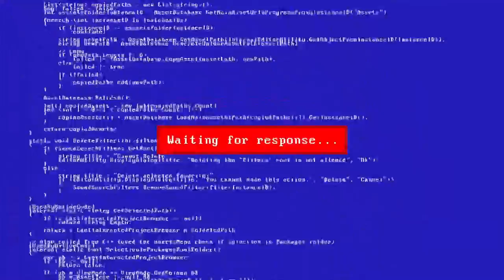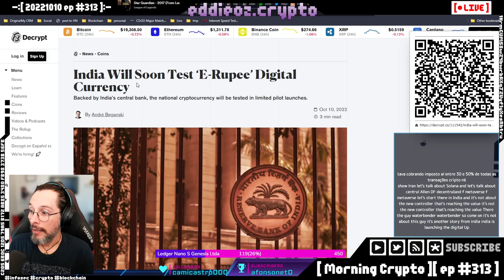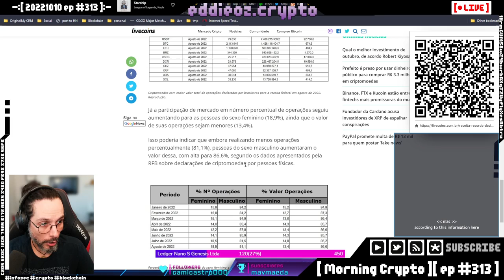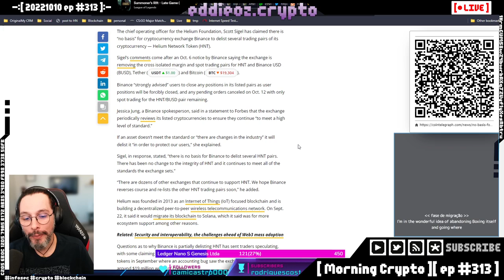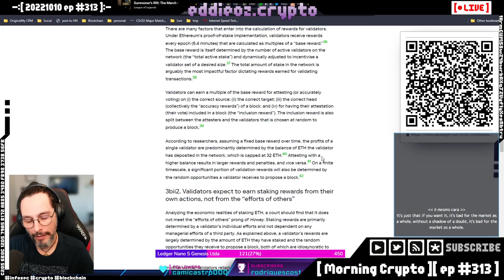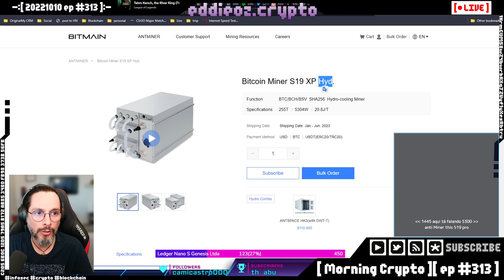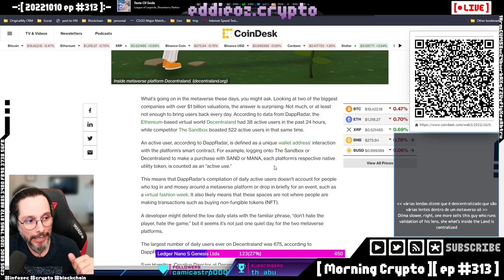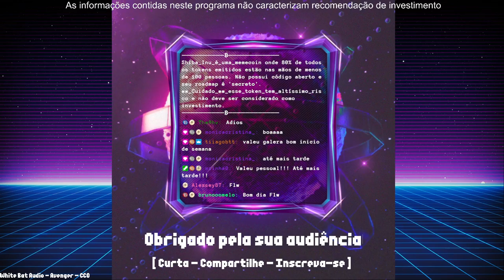[ Morning Crypto ][ ep #313 ] India e CDBC, Ban Russia, Brasil, Paypal, Binance, Bitcoin, ETH, Miner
[ CONTEUDO ]

-  India e CDBC

- Ban Russia

- Brasil

- Binance

- Bitcoin

- ETH

- Mineração

- HNT

- Solana